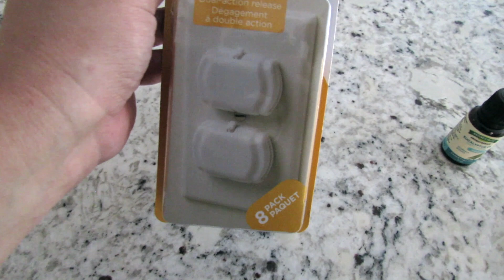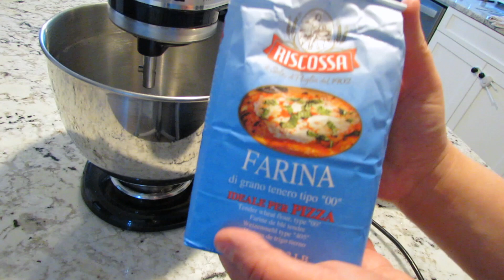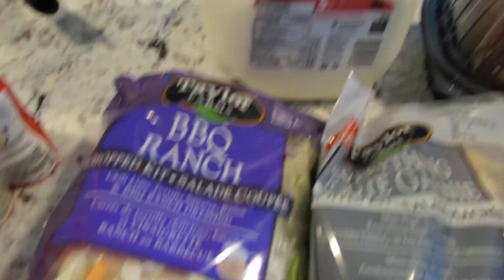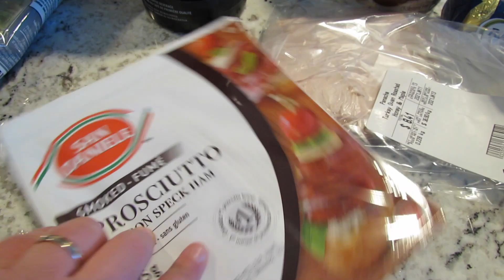TOUR GIARDINO RICETTA PIZZA E MINI SVUOTA LA SPESA | ANGELA IN CANADA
Ciao ragazze benvenute in un nuovo video, il video di oggi sarà un pó più corto del solito ma spero vi piaccia e vi tenga compagnia..

Angela ♥️

Ingredienti pizza:

500 g di farina 00
30 ml di olio evo
350 ml di acqua tiepida
1 bustina di lievito di birra deidratato
1 cucchiaino di sale

Instangram: angela_canada3